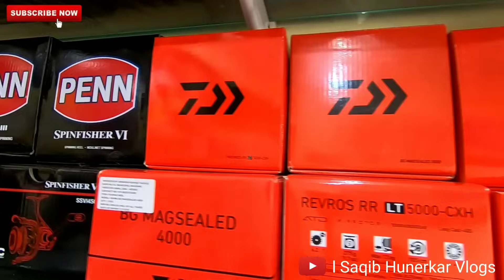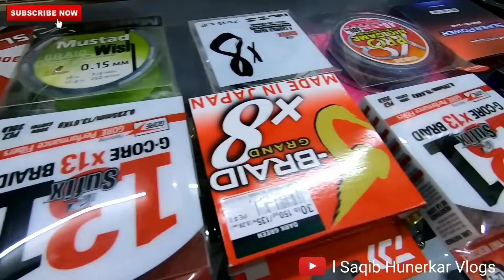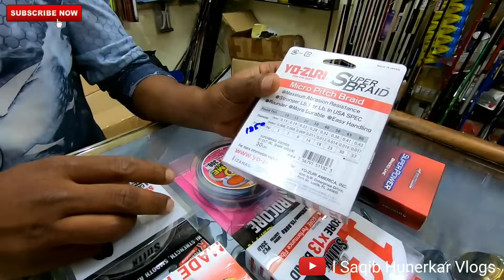घर बैठे ऑर्डर करे FISHING ROD, FISHING REEL, FISHING LINE, LURE | Saqib Hunerkar Vlogs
FISHING TACKLE WHOLESALE MARKET | घर बैठे ऑर्डर करे FISHING ROD, FISHING REEL, FISHING LINE, LURE

Fish Net Market in Mumbai | Fish Net Wholesale Market in Mumbai
FISHING NETS MARKET IN MUMBAI
FISHING NETS Wholesale Market in Mumbai
FISH MARKET IN MUMBAI
fish net market in mumbai
mumbai fish net market
fishnet market in mumbai
fishnet market mumbai
fish net market in Delhi
cheapest fish net market in mumbai
cast net market in mumbai
cast net wholesale market in mumbai
fishing rod maket in mumbai
fishing rod market mumbai
fishing road wholesale market
fishing road wholesale market mumbai
fishing line market in mumbai
fishing rod market in mumbai
fishing rod maket india
fishing rod market in pune
fishing rod market pune
fishing rod market in ratnagiri
fishing tackle shop in ratnagiri
best fishing tackle shop in mumbai
best fishing tackle shop in ratnagiri